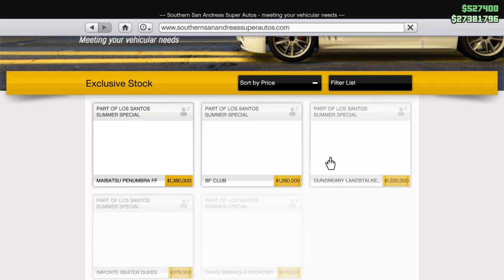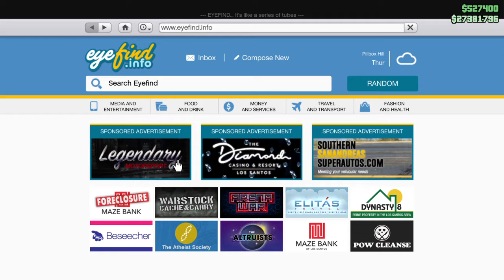What a Billionaire does in GTA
Megapopz GAMEPLAY